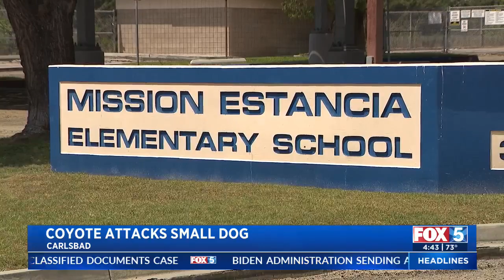Coyote Attacks Small Dog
Alani Letang reports.